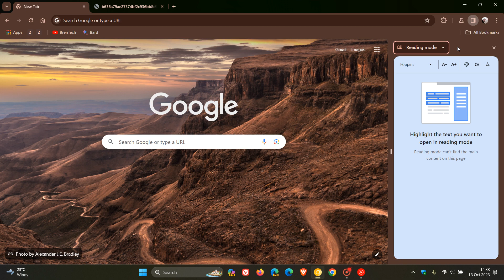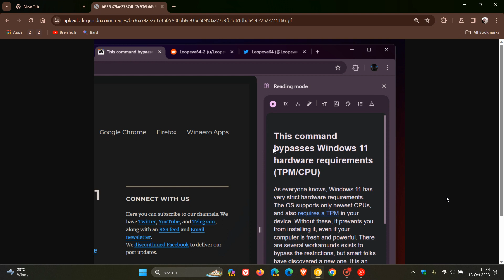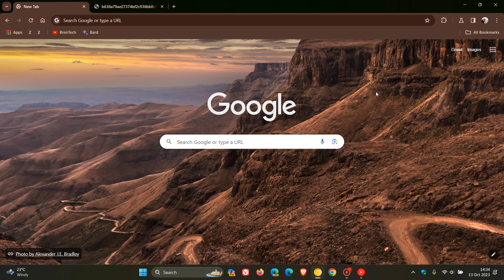Google will make it a lot easier to access Chrome's Reading Mode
As posted by Leopeva64 on X, in Chrome Canary, the "Open in reading mode" entry will appear in the page's context menu and there will also be a "Reading mode" entry in the Main menu.